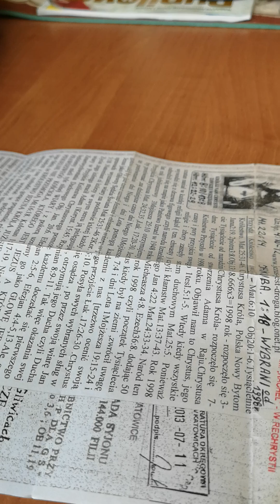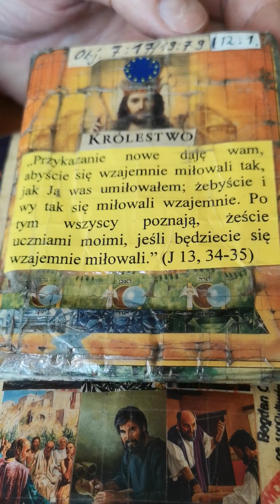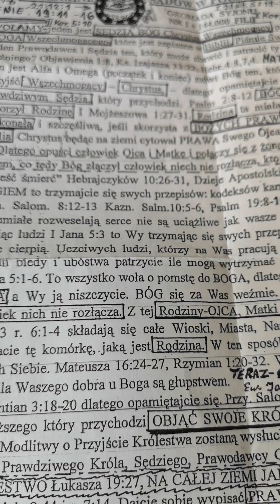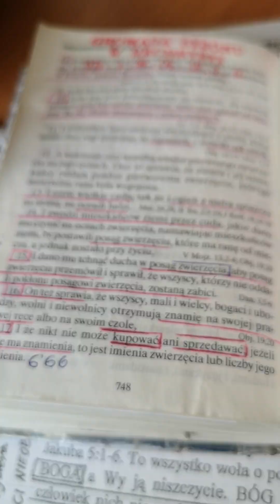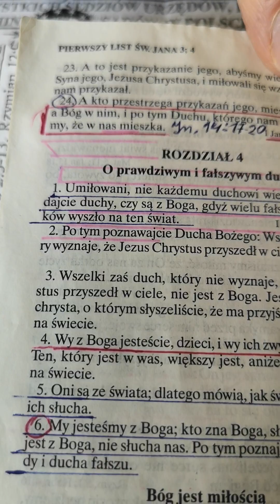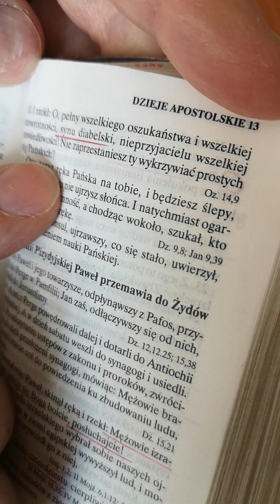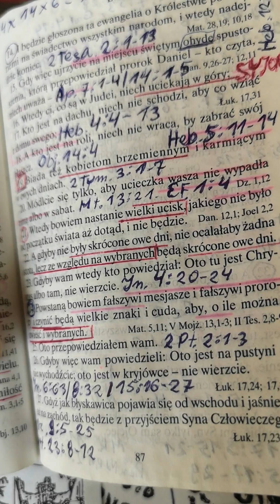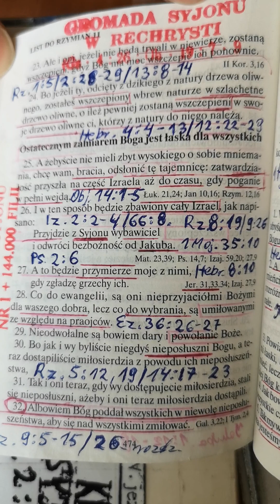Świadkowie Jehowy Kim dla, Was jest Jezus Chrystus Immanuel Iz. 7 :14